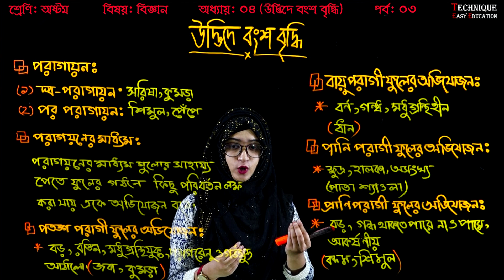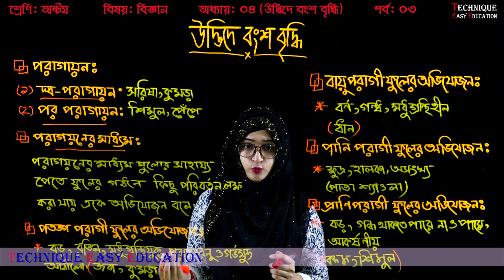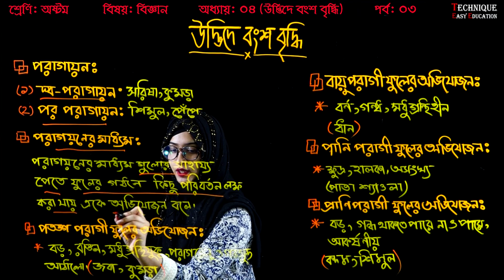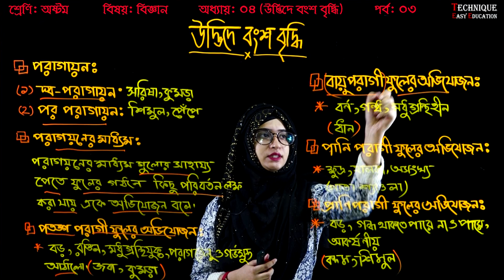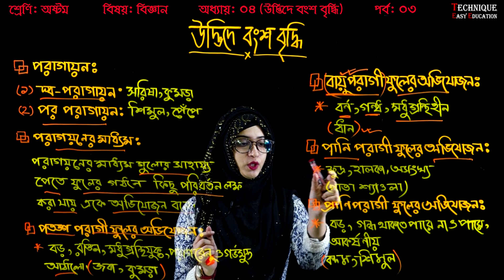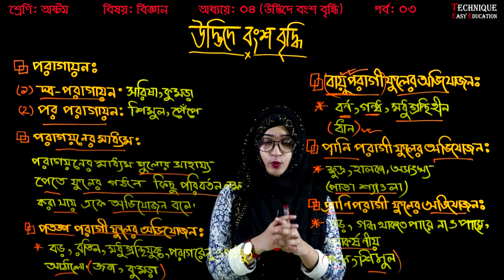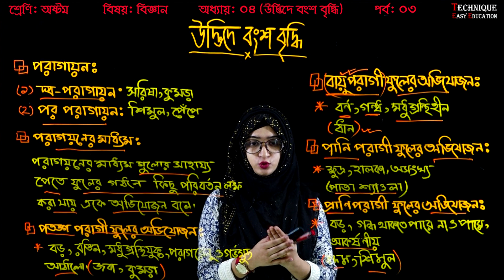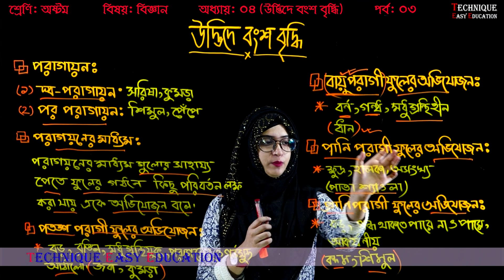31. Class 8 Science Chapter 4 (Part-03) ll JSC Biggan Chapter 4 ll Eight Biggan 4